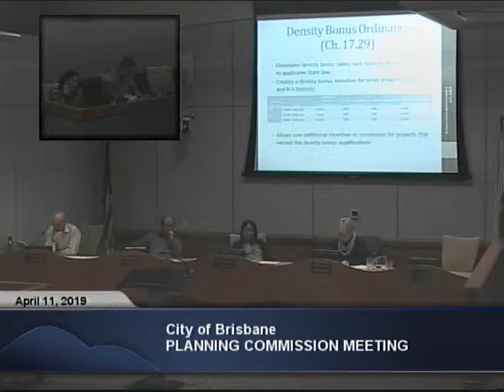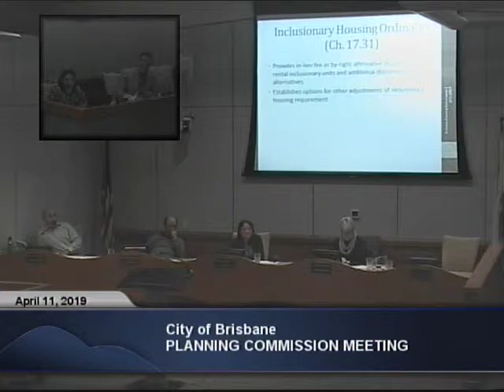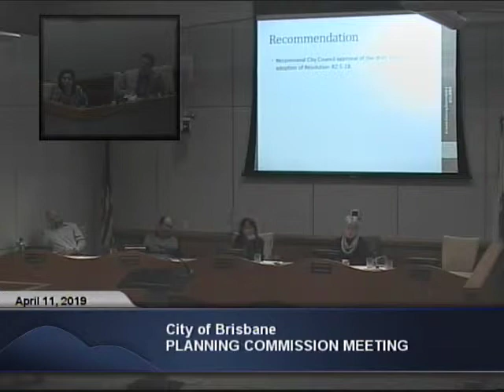Brisbane Planning Commission 04-11-19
Regular meeting of the Planning Commission of the City of Brisbane